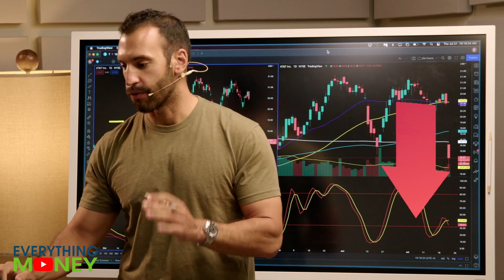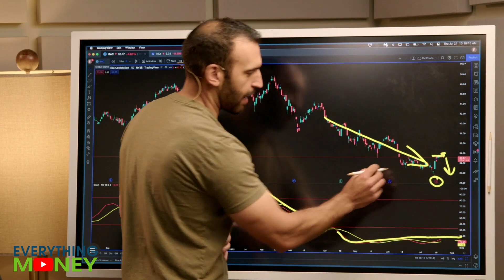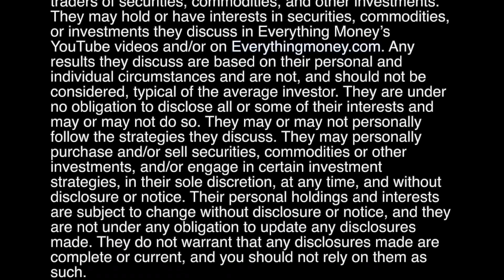Stock Trading During a RECESSION/BEAR MARKET?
Learn about stock trading during a recession/bear market in today's video from Trader Mo!

Here at Everything Money, we are here to teach you a process. This process could be for value investing, trading, real estate investing, building a business, and more. We want to teach you the right mindset to succeed in your investments, your work, or in your personal life.

Though this channel encompasses Everything Money, one focuses is value investing. Paul will teach you a value investing process and plenty of investing strategies that will help you to become a better investor and have success in the long run, including how to improve your retirement saving. Here at Everything Money, we focus on fundamentals such as PE ratio, revenue and profit growth, debt levels, and free cash flow growth. Using the Everything Money 8 Pillars, we screen stock fundamentals to see if the company looks interesting or if we should just move on. If the company looks interesting, we then use our Stock Analyzer Tool to determine, based on growth assumptions, what price we want to pay for the stock. Value investing is all about buying great companies at good prices and not overpaying for growth. Note: these tools are all available on our Everything Money software.

Trader Mo focuses on videos that cover stock trading. From day trading and swing trading in the short run to long term trading over days, weeks, or months, he has plenty of trading strategies and terminology to learn in order to become a better stock trader. Some of these important terms include volume, candlesticks, moving averages, support and resistance. Like with our value investing videos, we want to teach you a process that can make you a better trader.

Paul, Mo, and Seth are passionate about teaching and helping you learn, be it investing or trading, learning more about the stock market and the economy, or general mindset to help improve your business, your brand, or even your relationships. Watch our videos to learn something new and follow a process toward financial freedom!